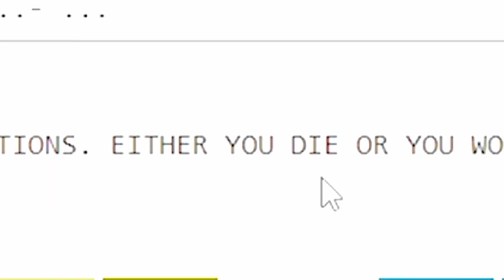100 Days in Dark Heroes Series| Proboiz 95 Series ( Hindi )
100 Days in Dark Heroes Series| Proboiz 95 Series ( Hindi ) ‎@ProBoiz95

Topic Cover :-